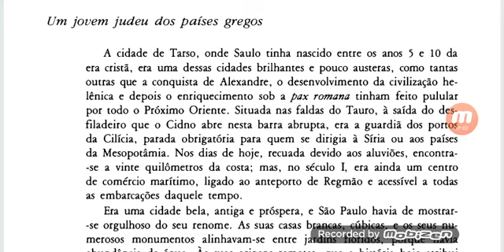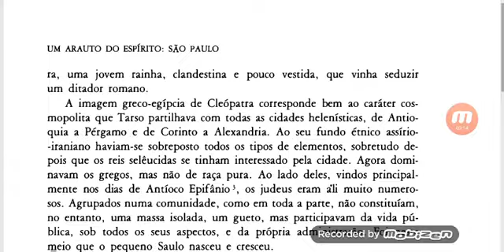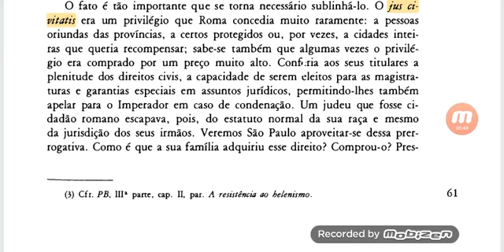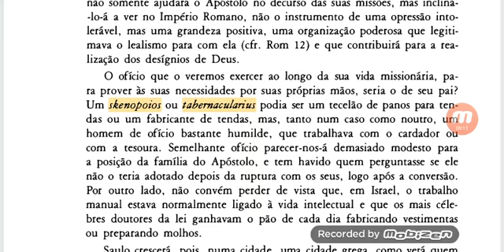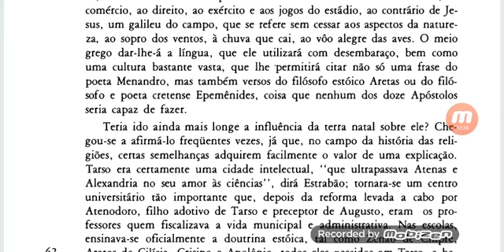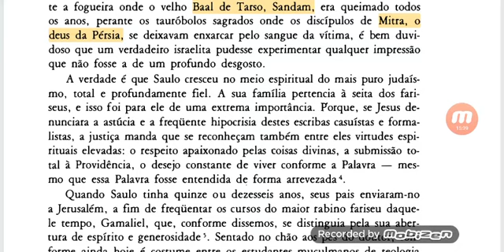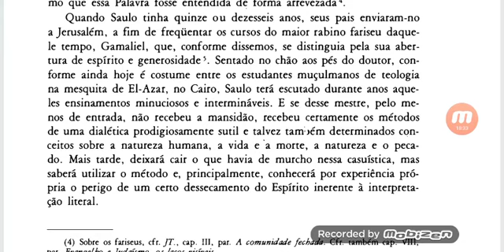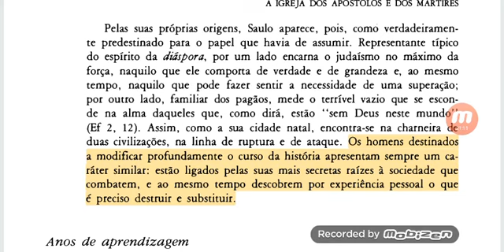015 - Um jovem judeu dos países gregos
História da Igreja de Cristo